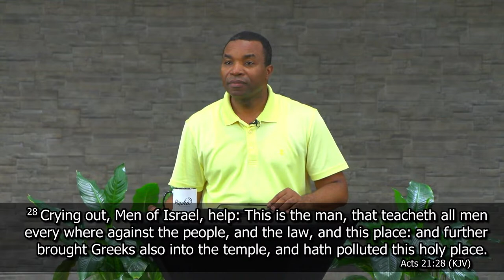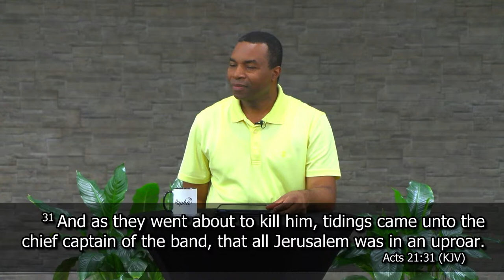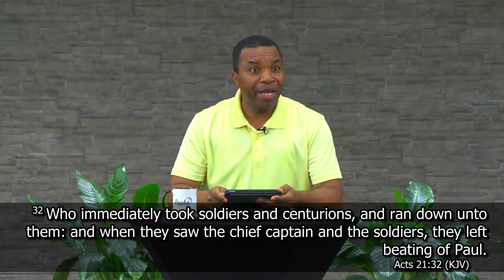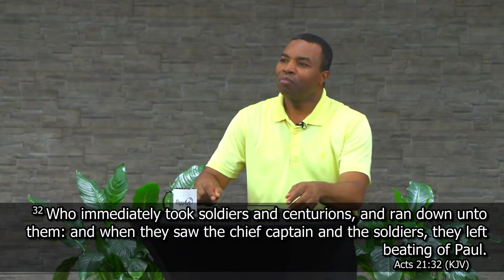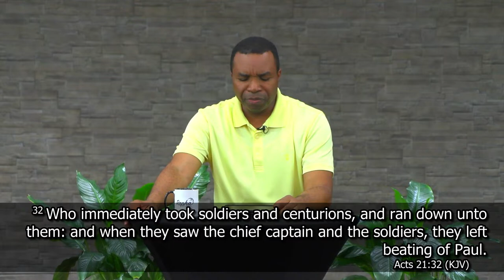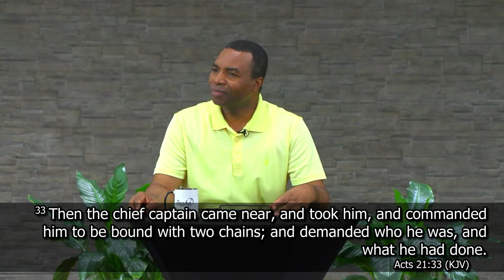Bible Study: October 4, 2023 | Pastor J. Anthony Brown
Wednesday evening Bible Study session with Pastor J. Anthony Brown.

Rapha Christian Centre
1670 Wyandotte St. East.
Windsor, ON. N8Y 1C7
Canada